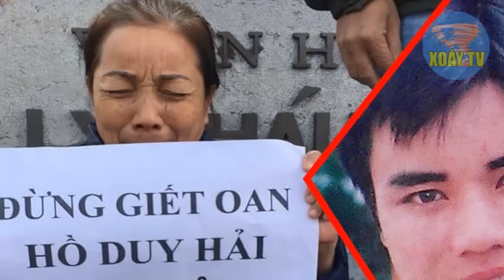TIN MỚI NHẤT về Hồ Duy Hải từ phong giam. Công An Long An NIỀN NỞ 1 cách LẠ THƯỜNG